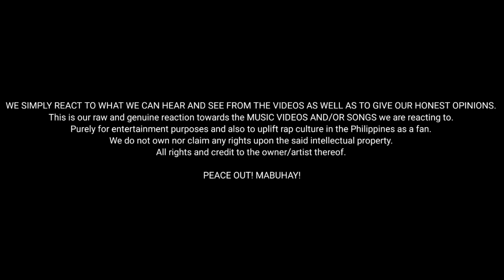TKM (CLR Diss) - Sundalo ni Asin ft. Dj Boombay | Reaction Video